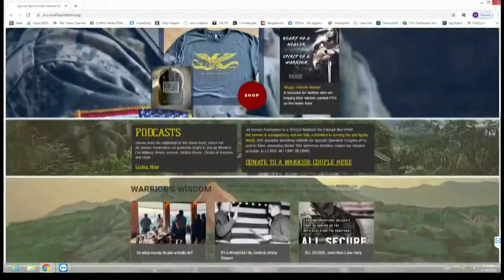St. Louis man telling stories of his thousands of 'capture or kill' missions to help other veterans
He spent 20 years in the most secretive and elite unit in the U.S. military, the U.S. Army’s Delta Force. Now, he is telling his stories to help other veterans.